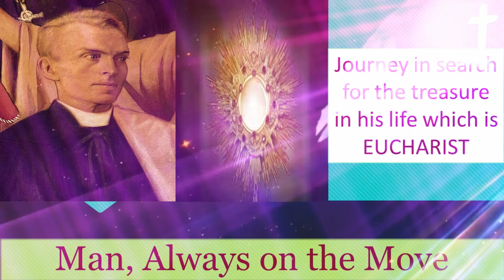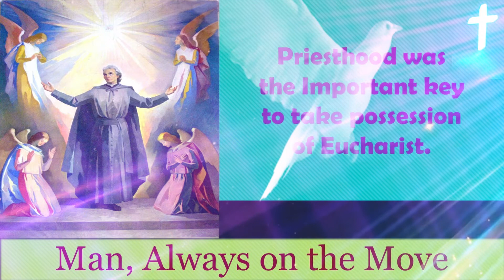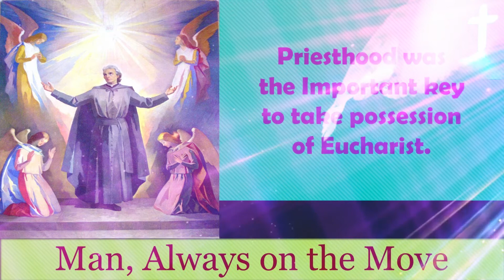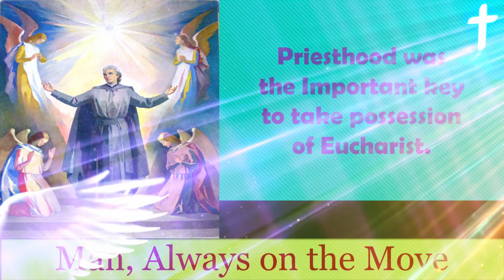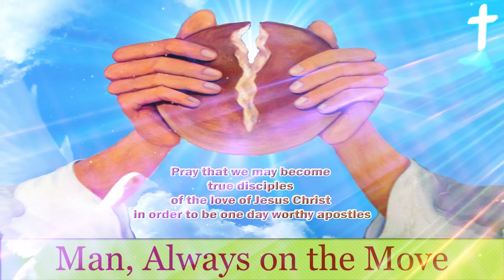"Man, who was always on the Move"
Fr Xavier A. Raj SSS